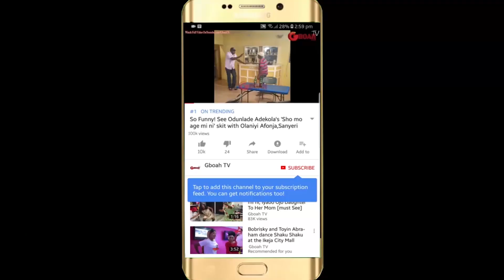Meet Elesho's Son Who Is Now A Comedian. Check Out His Performance, He's As Funny As His Dad